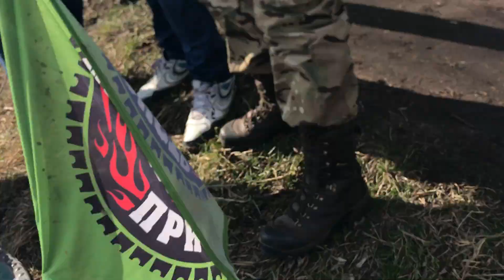День рождения на воде!